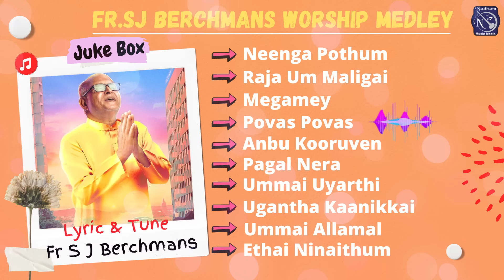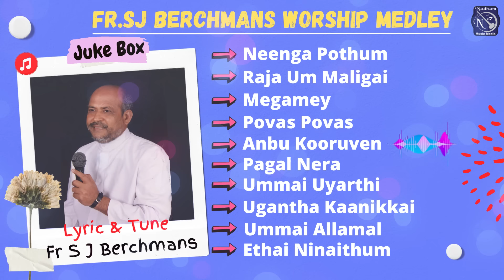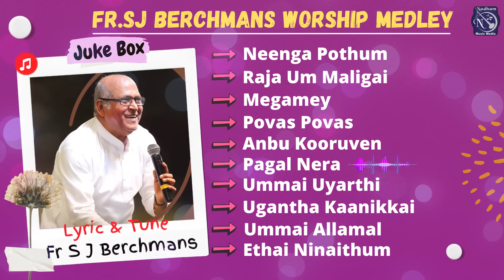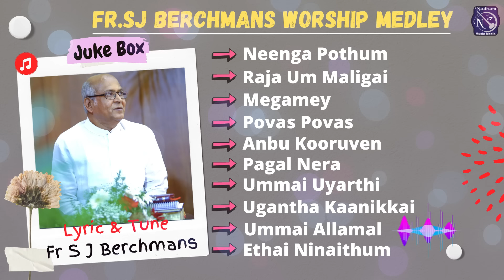1 Hour Non Stop Worship Medley Juke Box | Fr S J Berchmans | Jebathotta Jayageethangal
jebathotta_jeyageethangal jebathottajeyageethangal Fr S J Berchmans from Tamil Nadu is an Indian evangelist. Fr. S.J. Berchmans goes around the World with the word of God to spread the gospel, to deliver and heal people through his soothing Christian worship. He sings songs written and composed by his self.
Neenga Pothum, Bro Chiity Prakash Dhyriam, JJ Vol 17,
Raja Um Maligai, Bro Chiity Prakash Dhyriam, JJ Vol 17,
Megamey,  Bro Chiity Prakash Dhyriam, JJ Vol 18,
Povas, Bro Chiity Prakash Dhyriam, JJ Vol 18,
Anbu Kooruven,  Nellai Jesurajan. JJ Vol 26,
Pagal Nera, R Augustine Ponseelan,  JJ Vol 29,
Ummai Uyarthi,  Bro Chiity Prakash Dhyriam, JJ Vol 17,
Ugantha Kaanikkai,  Bro Chiity Prakash Dhyriam, JJ Vol 17,
Ummai Allamal, R Augustine Ponseelan, JJ Vol 29,
Ethai Ninaithum,  Bro Chiity Prakash Dhyriam,  JJ Vol 17,